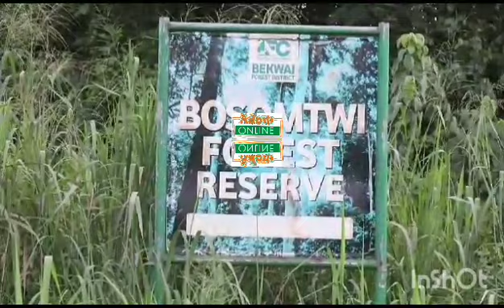Galamsey: Chinese and Ghanaian arrested in Bosome Freho